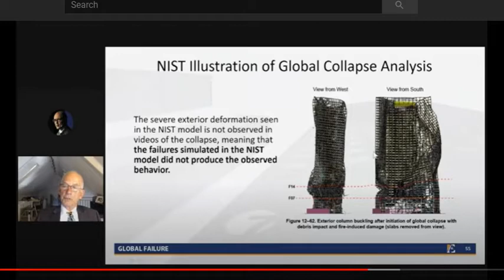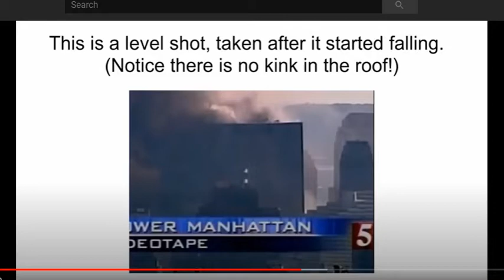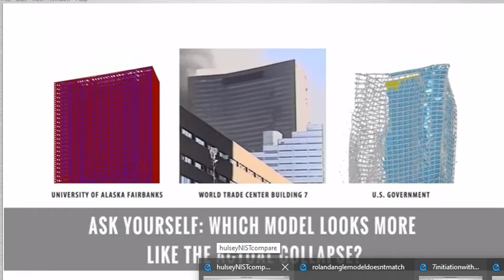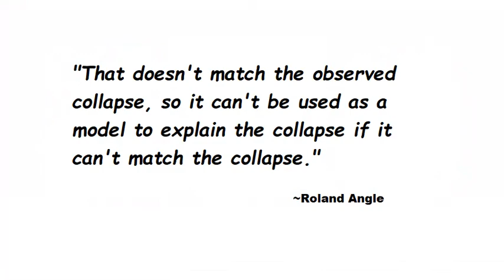AE911Truth Refutes Hulsey's Study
By the same criteria used to refute the NIST model of Building 7 collapse, the model produced by University of Alaska, Fairbanks is also invalid, and cannot  be used to explain collapse.
This is version 2. I deleted the first version due to poor audio (I learned screen capturing a screen captured video causes audio problems).
For anyone who wants to learn how we can tell what the structure is doing as it begins collapse, a thread explaining can be found here: